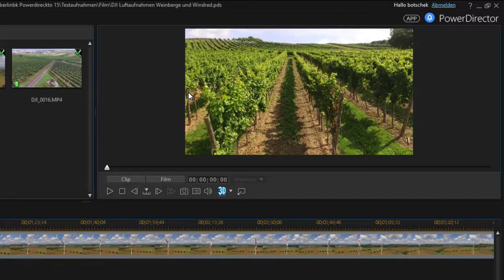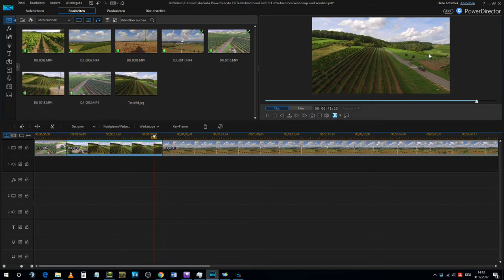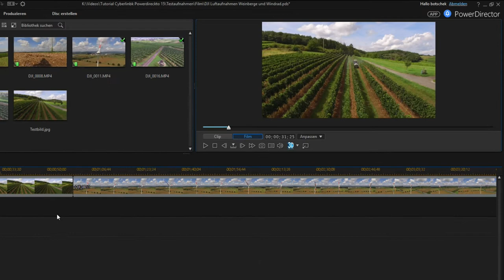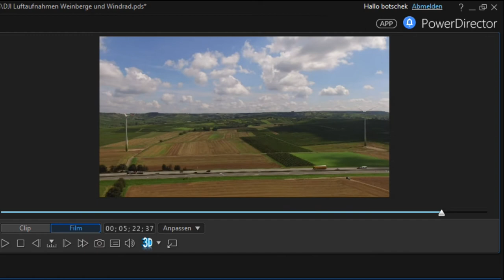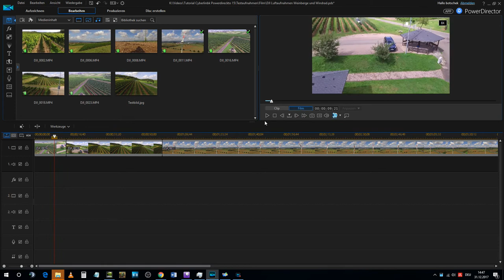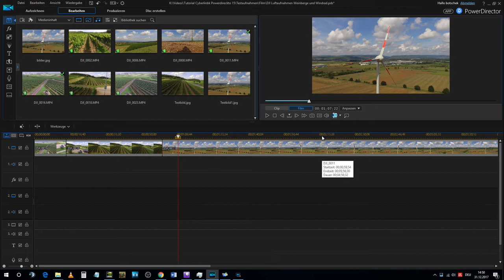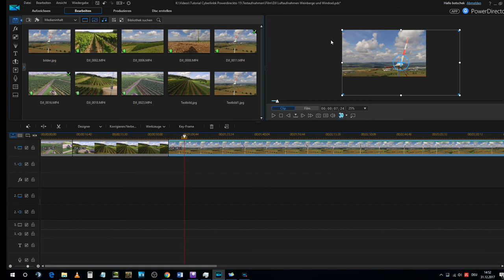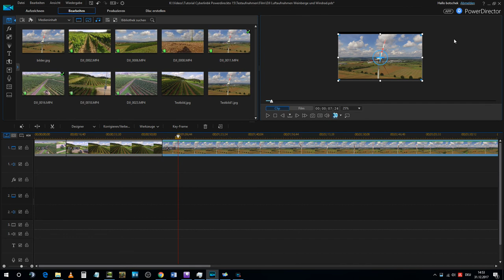Lernvideo Einfach Schneiden mit Cyberlink Powerdirector Das Vorschaufenster Teil 3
In Teil 3 geht es um das Vorschaufenster.  Dabei gehe ich u. a. auf die Unterschiede "Clip" und "Film", Vorschauqualität, Unterschied zwischen "Stop" und Pause" ein.

In Teil 4 geht es die Zeitachse und das Storyboard.